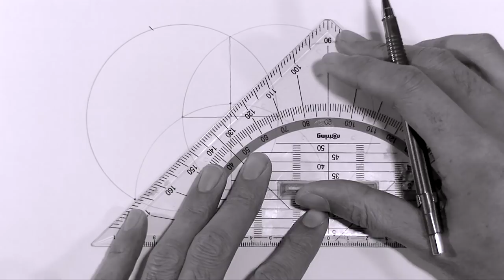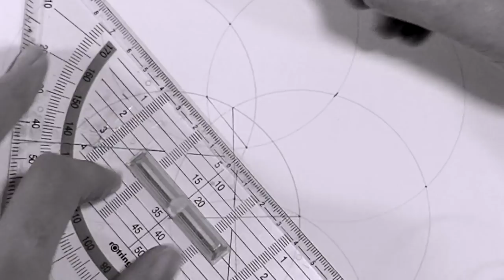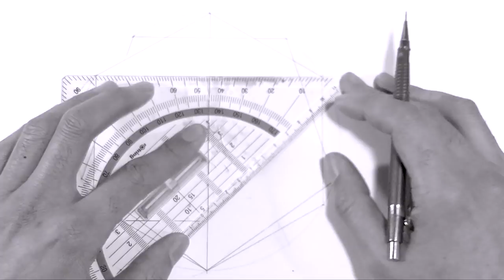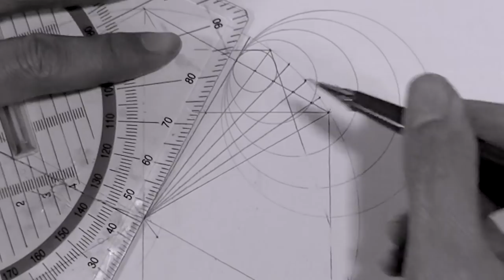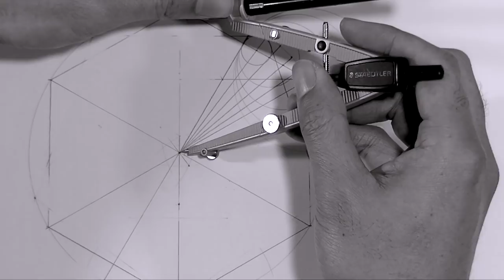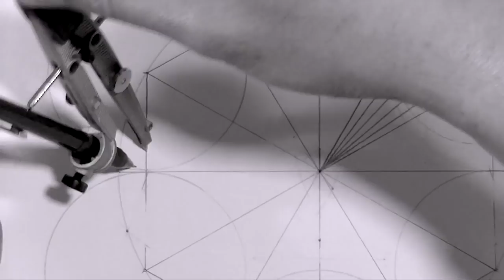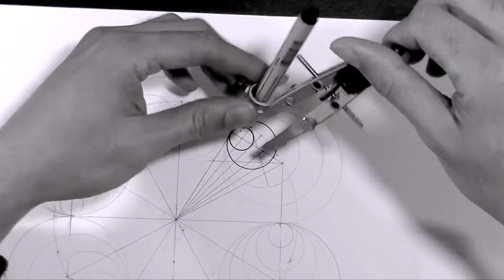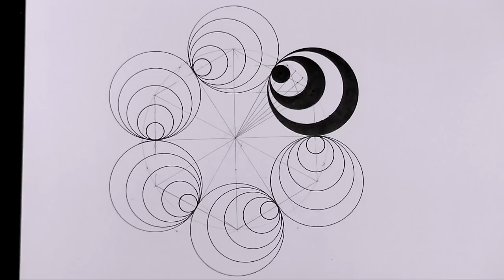How To Draw Geometric Art with Optical Doppler Effect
This week how to draw Mandala with an underlying grid of 60 divisions. Needed to draw the expanding circles. Have fun!

*** My recommended Tools on Amazon ***

Other Books:

Tools and Materials:

Staedler Drawing 5 Set Advanced Compass:

Faber Castell TK Fine Vario Pencil 0.5 MM

Triangle Rotring Ruler

Black Marker

Derwent Paper Size A3 /16.5 x 11.75 inch

Micron pens

Caran D'Ache Pablo Color Pencils

Rotring Fineliner pen set 0.3/ 0.5/ 0.7mm